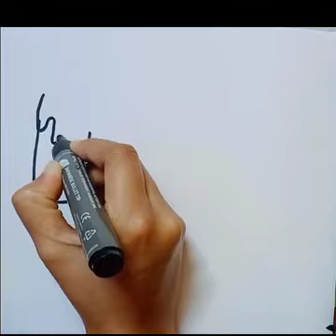Delicious Icecream Drawing, Colouring and Painting For Kids and Toddlers-Child Art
drawing
easy drawing
drawing for kids youtube
kids drawing
for kids
cute drawings
watermelon ice cream drawing for kids
drawing for girls
drawing for teens
coloring for kids
drawing for kids hd
easy ice cream drawing
drawing
easy drawing
cute drawing
icecream bowl drawing
cute things drawing
icecream drawing tutorial
cute drawings
drawing tutorial
pencil drawing
drawings
icecream
how to draw faces easy
learn to draw
how to draw a female face
how to draw face features
how to draw realistic faces
how to draw rainbow friends
how to draw face proportions
how to draw faces step by step

4 kids
for kids
drawing for kids
drawing
directed drawing
lmakeup tools drawing pages for kids
kids drawing
drawing tutorial
easy drawing
drawing for beginners
cute drawings
activities for kids
drawings
makeup tools coloring page for kids
drawing easy